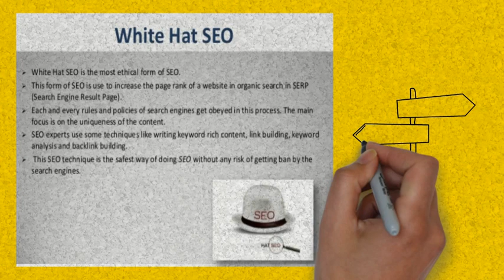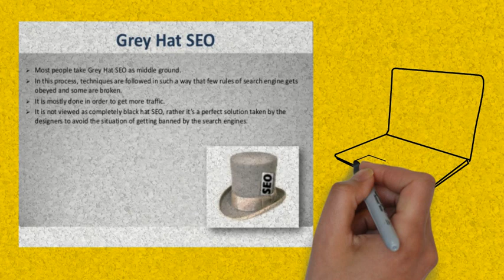Top 10 on page SEO Tips 2016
Top 10 on page SEO Tips in 2016. Before getting better SERP on Google you have to fix on page issue. If you would like to know more thing about on page SEO issue just and learn in details.